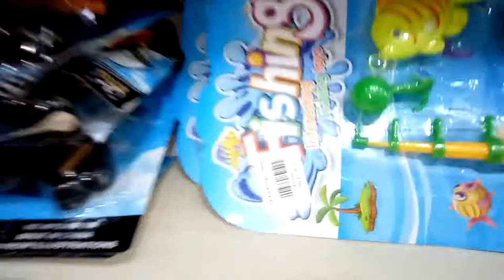Kids Toy Shopping at Supermarket Toys for Kids Pretend Shopping and Kids Play Time!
Kids Toy Shopping at Supermarket Toys for Kids Pretend Shopping and Kids Play Time!Little Master Jeff is shopping and choosing Kids Toys at the supermarket.Jeff loves toys for kids,kids toys,bus for kids,kids buses and so on.He loves to play with toys.